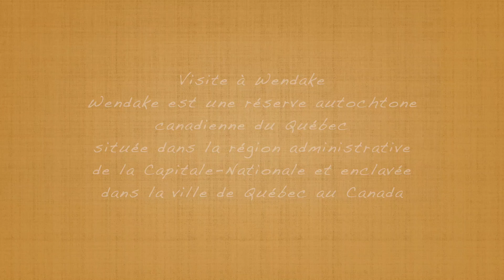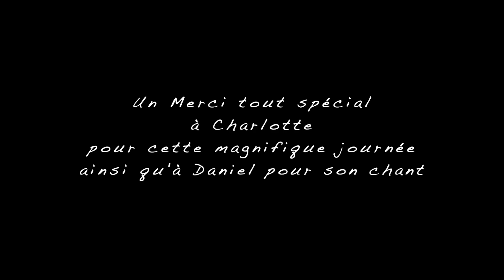La chute Kabir Kouba et la rivière Akiawenrahk (Saint-Charles) se déchaîne à Wendake!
À la hauteur de la chute Kabir Kouba à Québec, la rivière Akiawenrahk (Saint-Charles) se déchaîne! Ce lieu naturel impressionnant est indissociable du paysage de Wendake et de la culture des Hurons-Wendats. Il est possible d’apprécier l’endroit sous plusieurs angles, tant du côté de la légende, de la géologie, de l’exploitation humaine que de l’expression artistique. En voici ici un bref résumé.